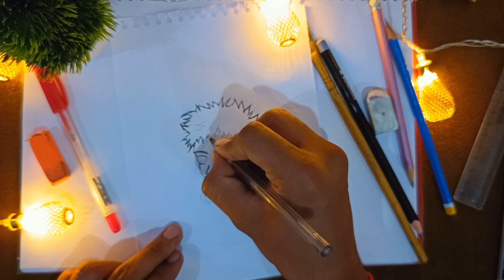UG sketch// Rough pen sketch tutorial // JUJUTSU KAISEN//